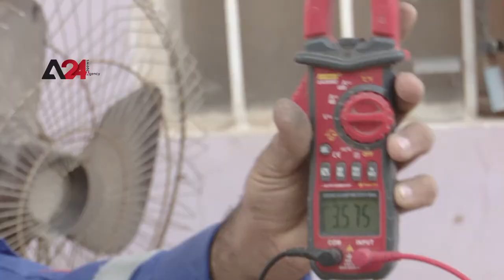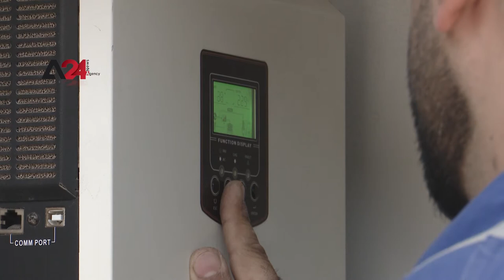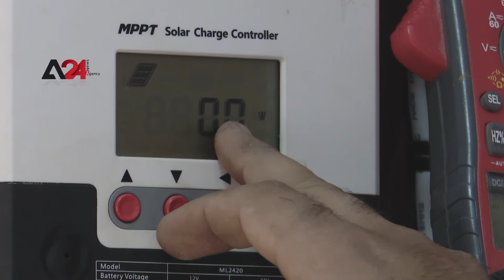Iraq –Iraqi guy supplies his home with renewable energy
The Iraqi young man, Zaid Jassim, was able to generate renewable energy to supply his home and overcome the issue of frequent power outages in Basra, southern Iraq.
He designed a solar system consisting of small cells of about 100 to 200 watts and batteries up to a volume of three kilowatts, placing it on the roof of his house.
Jassim pointed out that the solar system has made him self-sufficient that he stopped using fuel-powered generators, calling on Iraqis to use renewable energy because of its positive impact on the economy and environment.
The Assistant Governor of Basra, Moeen Al-Hassan, said that Iraq and Basra, in particular, tend to adopt renewable energy in the future through holding conferences and receiving proposals to develop the alternative energy sector.
Basra Governorate plans to launch three stations with a total capacity of 1,000 megawatts to complete solar energy projects.